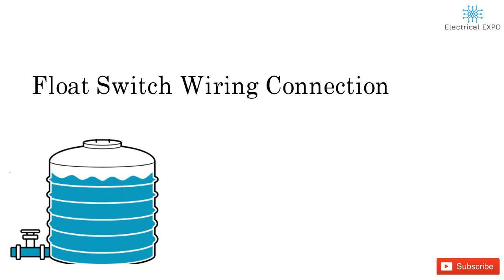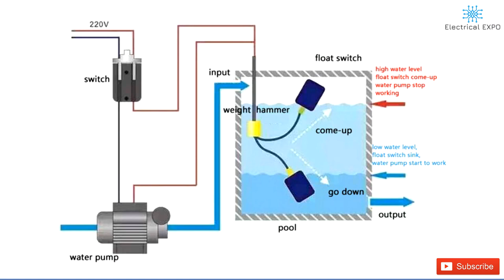FLOAT SWITCH WIRING DIAGRAM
electrical wiring,
float switch connection with motor,
electrical diagram,
water level switch,
how to use float switch,
house wiring,
water pump,
float switch diagram,
auto manual selector switch for water pump,
selector switch,
auto manual selector switch for water pump sinhala,
water pump selector switch,
liquid level control switch,
how to wire a float switch,
automatic on off switch for water pump,
how to make on off switch for water pump,